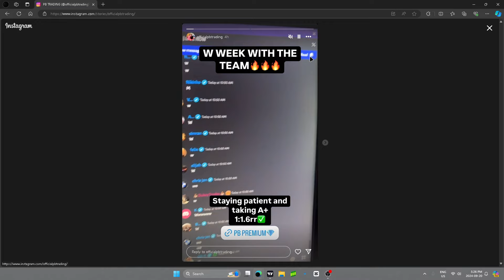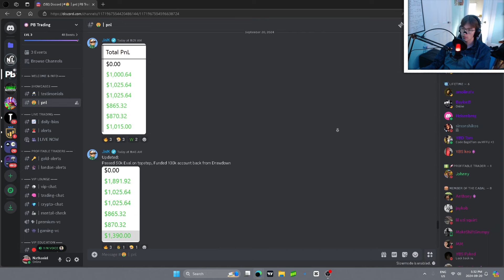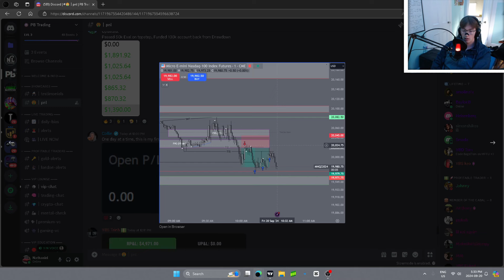Trading Futures Everyday Until I'm Profitable | Instant Funding Or MFF? 🤔 | Day 45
I'm Nathaniel, and I'm on a mission to become a consistently profitable day trader. In this series, I'll be sharing my journey of day trading futures every single day until I achieve my goal.

I'm documenting my journey to help others learn from my experiences and to hold myself accountable.

If you have any tips or questions, drop them in the comments below!